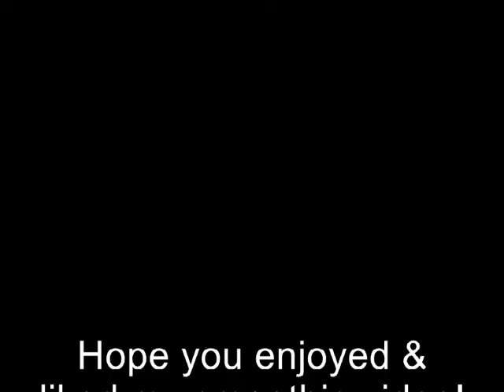Purple Veggie Smoothie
Here is my recipe:
Beet Root
Celery
Romain lettuce
Cucumber
Cabbage
Grapes
Black Sesame
Seeds
Enjoy the Healthy Purpley taste :)